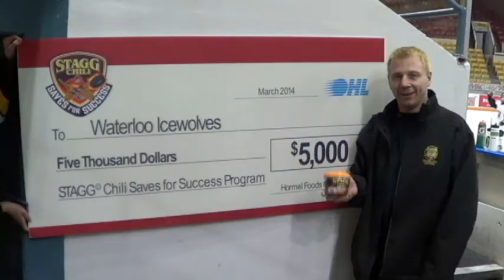Waterloo Icewolves Minor Peewee Stagg Chili Video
Stagg Chili Video shot at Kitchener Auditorium for Commercial to run during the 2014 Memorial Cup